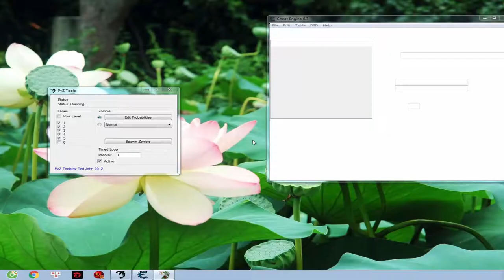Plants vs Zombies Hack 99999 Dolphin Rider Zombies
Plants vs. Zombies is a tower defense video game developed and originally published by PopCap Games for Microsoft Windows and OS X. The game involves homeowners who use a variety of different plants to prevent an army of zombies from entering their houses and "eating their brains". It was first released on May 5, 2009, and made available on Steam on the same day.A version for iOS was released in February 2010, and an HD version for the iPad. An extended Xbox Live Arcade version introducing new gameplay modes and features was released on September 8, 2010. PopCap released a Nintendo DS version on January 18, 2011 with content unique to the platform. The PlayStation 3 version was released in February 2011 also with added new co-op and versus modes found in the Xbox 360 version. An Android version of the game was released on May 31, 2011 on the Amazon Appstore, while it was also released to the Android Market (now Google Play) on December 14, 2011. On February 16, 2012, a version was released for BlackBerry PlayBook. Later, a BlackBerry smartphone version of the game was released on January 2013 following the launch of BlackBerry 10. Furthermore, both the original Windows and Mac version of the game have been re-released with additional content in a Game of the Year version. In January 2015, a free ad-supported version of the game was released for iOS.

The game received a positive response from critics, and was nominated for multiple Interactive Achievement Awards, alongside receiving praise for its musical score. A sequel, Plants vs. Zombies 2: It's About Time, was released in 2013 for iOS and Android.
The primary game mode is a single-player, multiplayer, and Adventure Mode in which the player can earn money to spend at an in-game store to buy new seed packets and other bonuses.

The game also features extra modes that are unlocked as the player progresses through the main adventure. These include a Survival Mode with hard or normal mode, a Puzzle Mode which includes I, Zombie Mode and Vasebreaker Mode, and a selection of Mini-Games which include zombie-themed versions of other PopCap games like Bejeweled. There is also a page of cancelled mini-games called the Limbo Page which can be accessed using the Cheat Engine. The game also features a Zen Garden, where players can care for plants they acquire from successes in gameplay. Players can also buy other kinds of zen gardens in the in-game store. The in-game store also carries items that help with the Zen Garden. The PlayStation Network and Xbox Live Arcade versions of the game includes 5 multiplayer modes, both co-operative and competitive, additional mini-games, and a virtual house where players can show off their achievements to friends
The team wanted to bring back the aliens from Insaniquarium, but in the end they were changed to zombies, which players could react to more easily because of how slowly they moved. Fan's favorite zombie was the Pole Vaulting Zombie, due to the hilarity involved when a player encounters it for the first time, using a specific example where a player tries to block it with the Wall-Nut, only to have the zombie jump over it.

During development, it was discovered that newcomers to the genre of real-time strategy may have a hard time learning the concept behind sun collection. So, the price of the income generating sunflowers was dropped from 100 to 50 to encourage players to buy them over the attacking peashooter. As a result, the balance between plants and zombies had to be restructured—a move that Fan said was definitely worth the effort. Programmers focused on Adventure mode for much of the first year of development. Upon finishing some items ahead of schedule, one of the programmers, Tod Semple, began working on ideas that would later be used for the minigame section. Some ideas for the puzzle mode section would later be tweaked and moved into adventure mode; "Vasebreaker" and "I, Zombie", for example, came from single-level minigame concepts. During testing, Fan found that minigame and puzzle modes seemed to detract from the focus on Adventure mode, so some of the additional modes and minigames were locked requiring advancement within adventure mode to become unlocked.

Fan stated that every game he worked on had only him designing the prototype, adding that he used to draw a lot before he made games, where he made pixel art. The final designs of the zombies and the first plants are similar to how they were initially. After searching for an artist, they discovered Rich Werner, who Fan thought clicked with what he intended for the design. He attributed the intrigue of the design to its animation scheme; Tod Semple suggested that they animate it in Flash and export it into the game.

 ^^  BYE BYE ^^